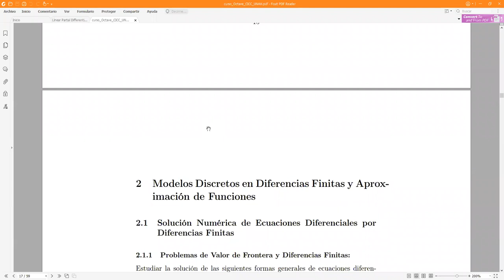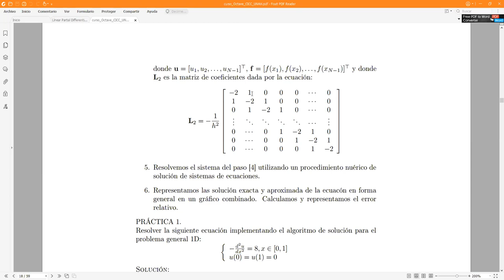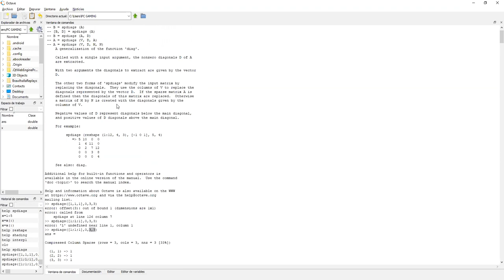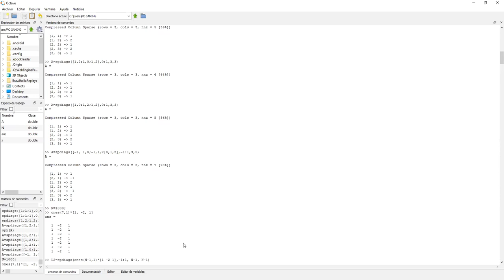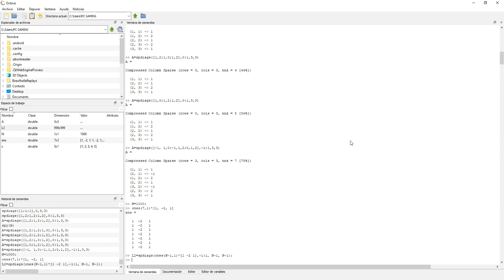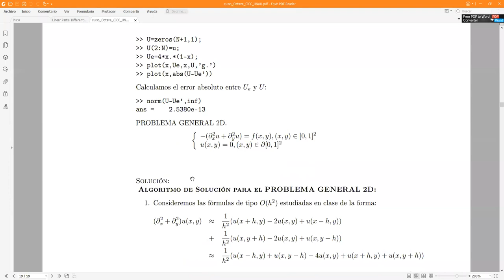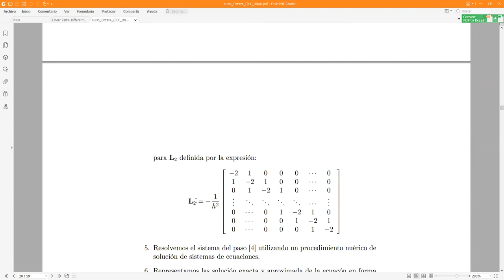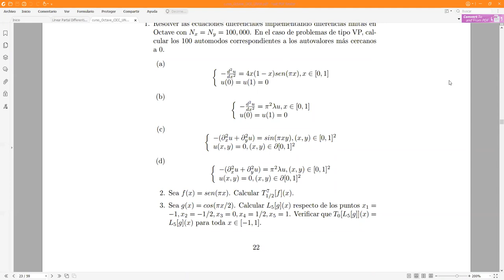Diferencias Finitas y Aproximación de Funciones con Octave - Álgebra Lineal Numérica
Revisamos las nociones más importantes contenidos en el capítulo 2 de las notas del curso Introducción al Cómputo Científico con Octave/MATLAB por Fredy Vides en el enlace
Reunión hecha vía Zoom con los estudiantes de Álgebra Lineal Numérica sección 1200 en el marco del II PAC 2021 en UNAH.